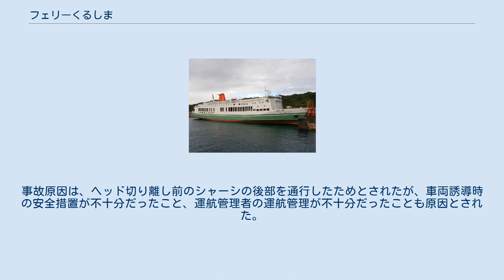フェリーくるしま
フェリーくるしまは、石崎汽船グループの松山・小倉フェリーが運航しているフェリー。
 くるしま丸の代船として来島どっく大西工場で建造され、1987年4月27日に就航した。
 2009年11月1日、関西汽船の営業譲渡により、フェリーさんふらわあによる運航となる。
 2013年4月1日、フェリーさんふらわあの松山 - 小倉航路撤退により、石崎汽船の完全子会社として設立された松山・小倉フェリーへ航路とともに継承される。
 2019年2月のドック入り時には大規模リニューアルを実施、塗色を白地に「ISHIZAKI」のロゴが入ったカラーリングに改め1等室の2人定員化や2等室の1人あたりスペースの拡大などを行った。
 船体は4層構造で船橋楼甲板、客室甲板、2層の車両甲板を有し、上部からA - D甲板と呼称されている。
A甲板は操舵室、乗組員区画および旅客区画、B甲板が旅客区画、D・C甲板が車両甲板となっている。
船首および船尾にランプウェイを装備しており、車両甲板間は船内スロープで連絡されている。
 2019年の大規模リニューアルにて、6人定員の1等室の2分割、ドライバールーム・2等寝台へのコンセント取り付け、2等大部屋・寝台の毛布から布団への更新などを実施。
 2019年リニューアルにて白を基調としたデザインに変更。
 パブリックスペース 供食・物販設備 入浴設備 2019年リニューアル時に廃止。
 2003年8月26日、20時40分、松山港に接岸中の本船で、シャーシの積み込み作業を行っていた甲板員1名が車両に挟まれ死亡した。
事故原因は、ヘッド切り離し前のシャーシの後部を通行したためとされたが、車両誘導時の安全措置が不十分だったこと、運航管理者の運航管理が不十分だったことも原因とされた。